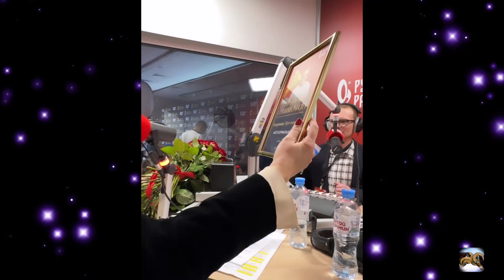Владимир Пресняков выступил на Золотом граммофоне со своим семилетним сыном Артемием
10 декабря в Москве состоялся «Золотой граммофон». На мероприятии снова собрались самые популярные исполнители. Не пропустила это мероприятие и Наталья Подольская со своей семьей.